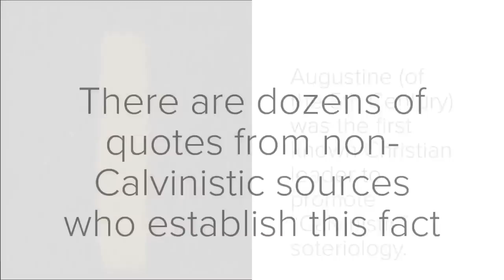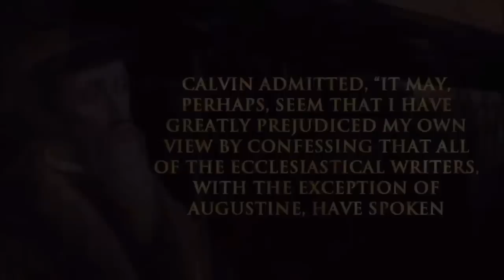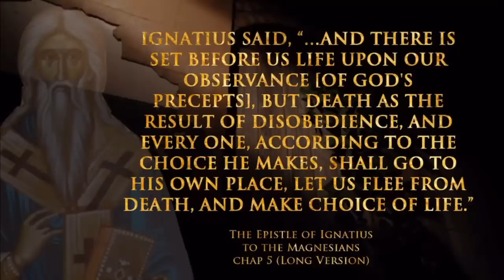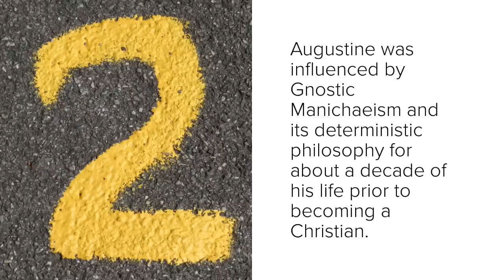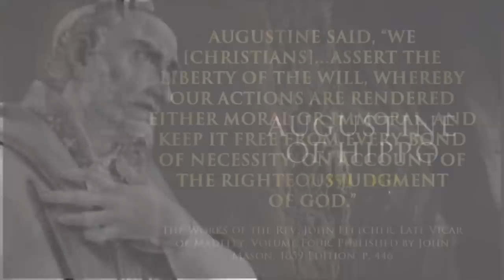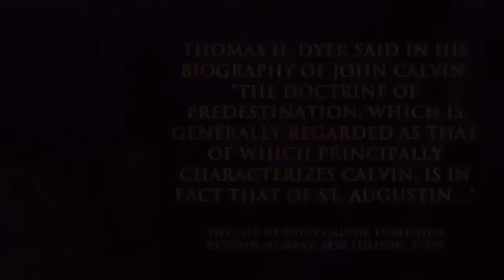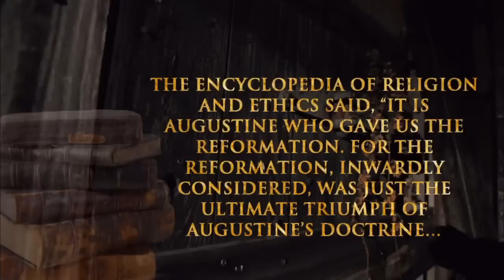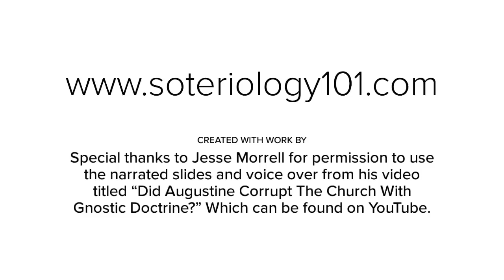Was "CALVINISM" introduced by Augustine?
Dr. Leighton Flowers, Director of Evangelism and Apologetics for Texas Baptists, gives a history lesson on the soteriological influence of Augustine and the Reformers in contrast to the Earlier church leaders and apologists.